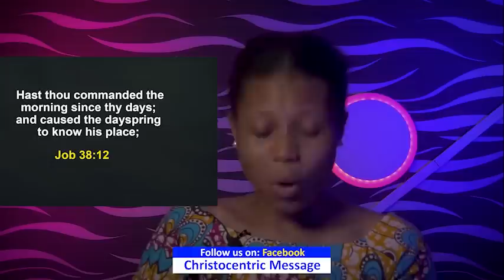MONDAY MIDNIGHT BLESSINGS, 15TH JANUARY 2023 - APOSTLE JOSHUA SELMAN Good Word